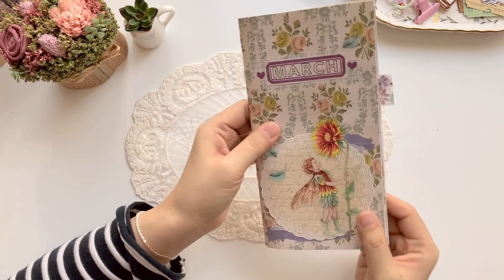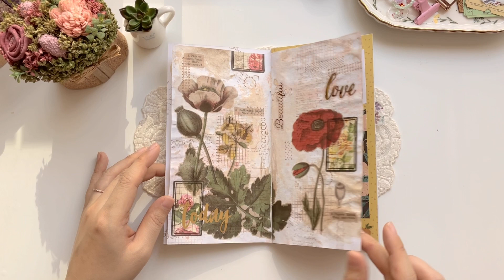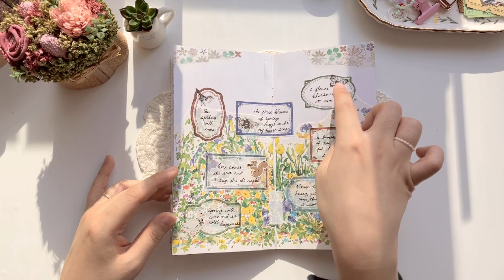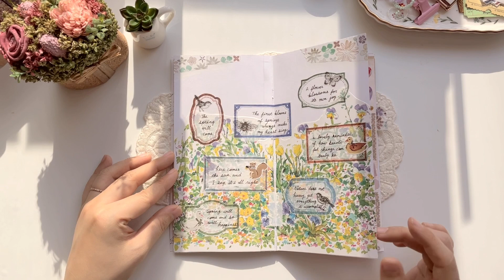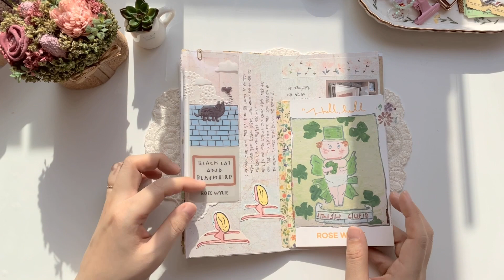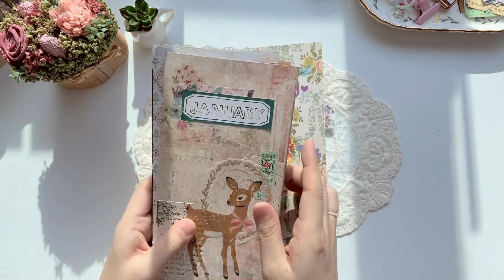[정크저널] 3월의 기록 트래블러스노트 다이어리꾸미기 Junk Journal flip through (2021.Mar)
3월달에 꾸몄던 트래블러스 노트 다꾸 몰아보기입니다!
I am sharing a flip through of my March junk journal in this video, and if you are interested, there are a few videos also showing the processes in my channel. Thank you so much for your support!